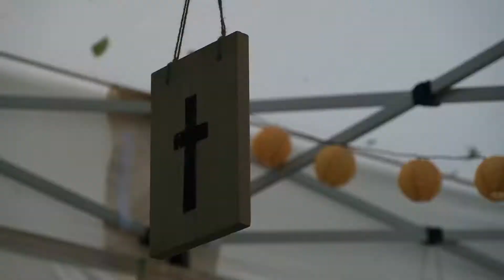MEGAKEMPER 2021 TRAILER